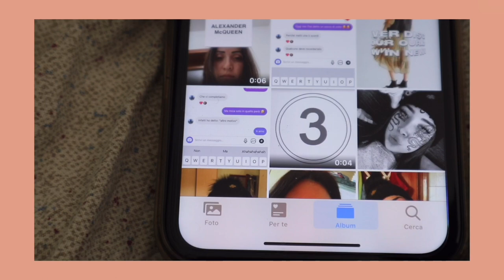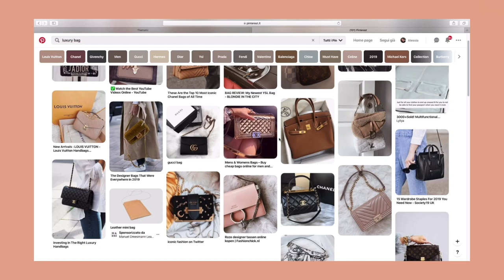✰ guarda QUESTO video se ti stai ANNOIANDO ✰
OPEN ME ⤸

:) 16
where do you live?
:) in Rome
editing software?
:) iMovie
camera?